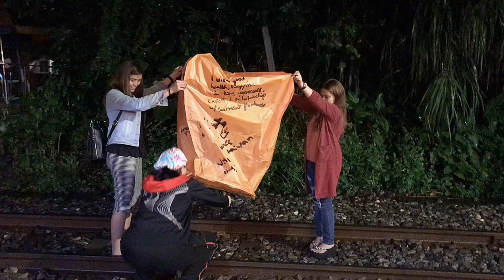lighting up a sky lantern